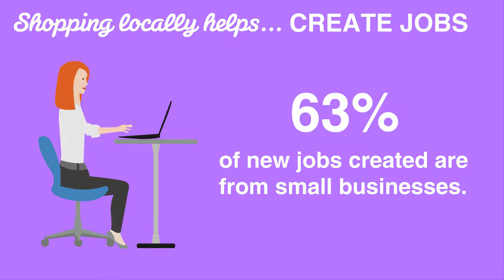Gilbert Shop Local